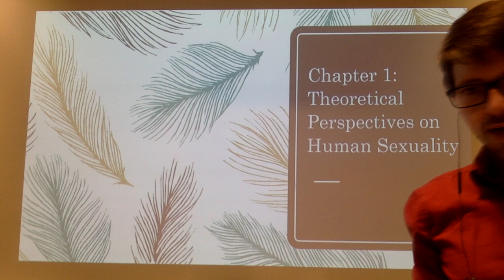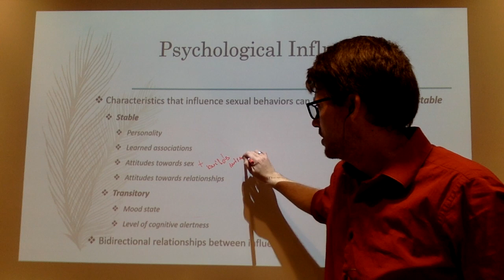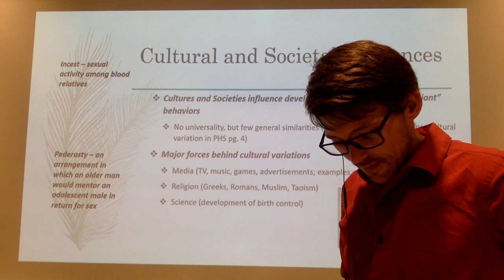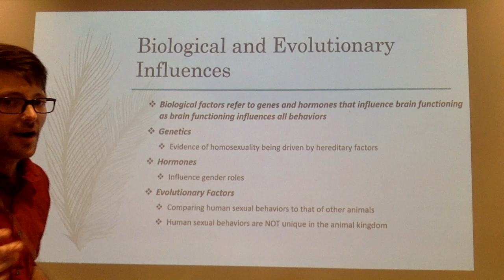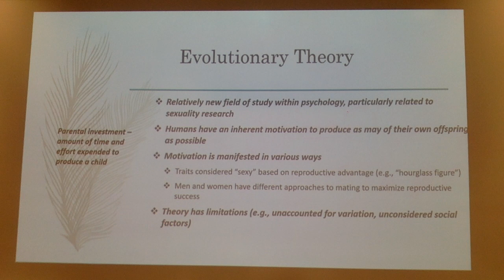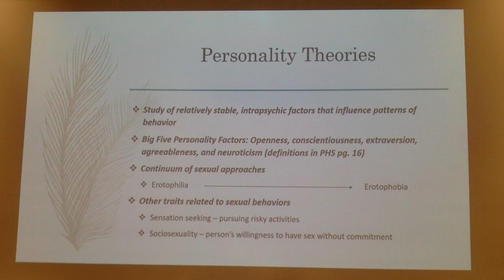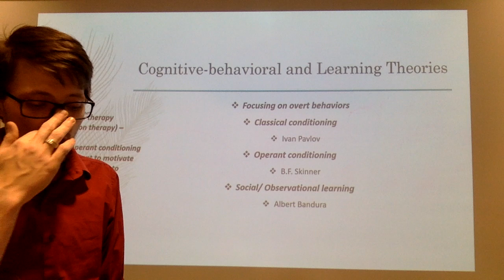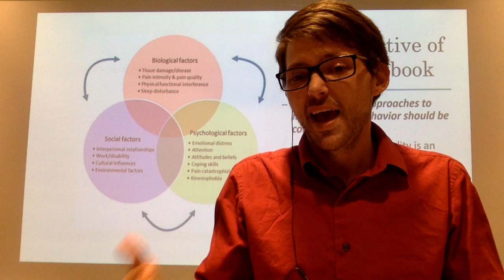Lecture 1 Chapter 1- Theoretical Perspectives of Human Sexuality